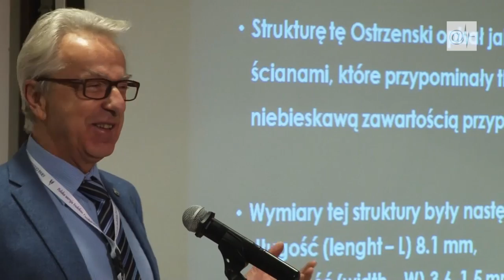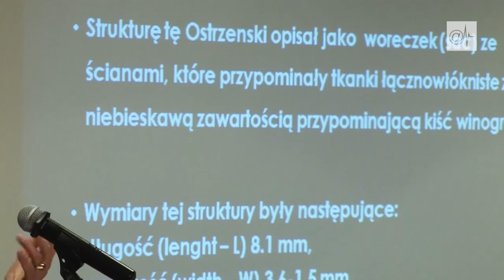Seksualność kobiety: czy wiemy o niej coś nowego? - prof. Z. Lew-Starowicz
Portale Medyczne pytają prof. Zbigniewa Lwa-Starowicza o nowe odkrycia w dziedzinie seksualności kobiet.